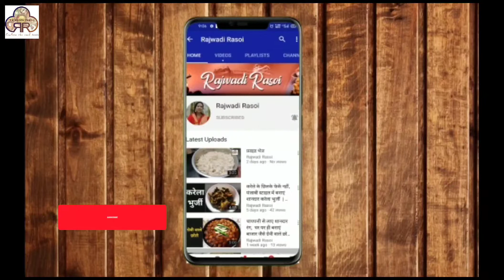ना बेसन, ना मावा, ना दूध सिर्फ 30 रुपए में बनाएं हलवाई वाली बर्फी वो भी 1kg |Diwali Special Barfi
हलवाई वाली स्पेशल बर्फ़ी बनाने के लिए आवश्यक सामग्री- Ingredients required to make special barfi
मैदा -1.5 कटोरी /Maida - 1.5 bowl
घी- 2 चम्मच/Ghee - 2 tsp
चीनी/Sugar- 1.5 bowl
केसर वाला दूध/Saffron milk
फूड कलर / food color
मिल्क पाउडर डालें/ milk powder
ड्राई फ्रूट्स से गार्निश कर लें /Garnish with dry fruits.